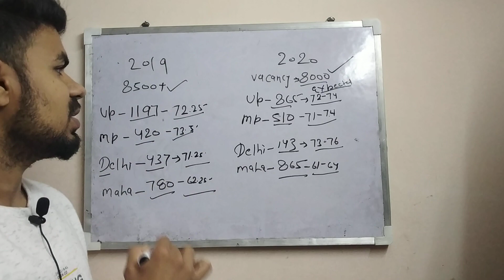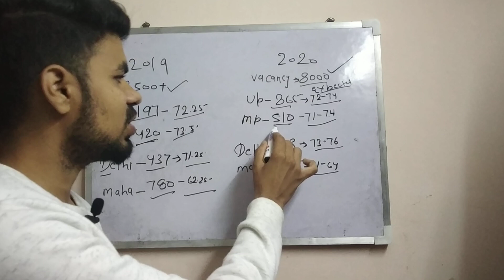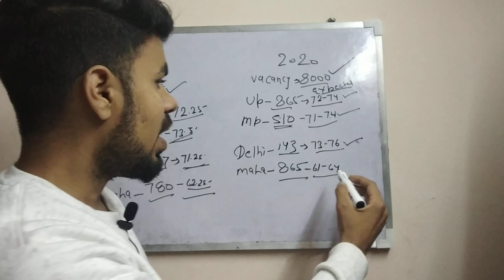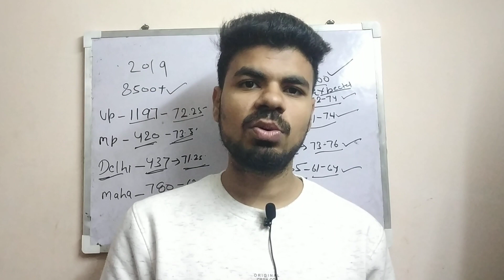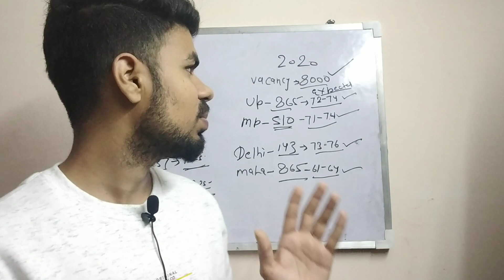Sbi clerk pre-2020|| expected cut off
Sbi clerk pre expected cut off - state wise cut off - sbi clerk 2020